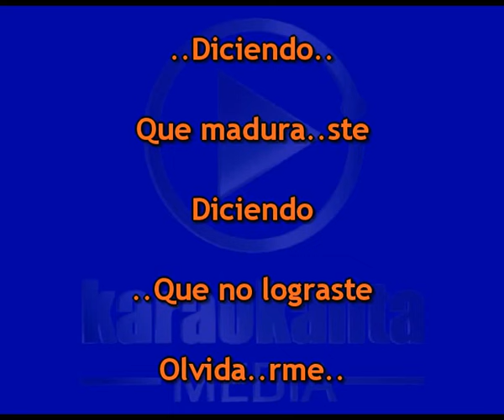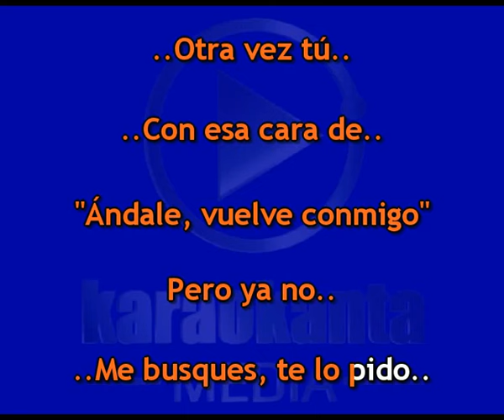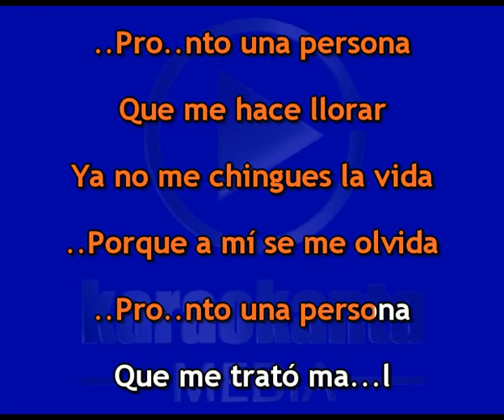Karaokanta - Espinoza Paz - No me chingues la vida